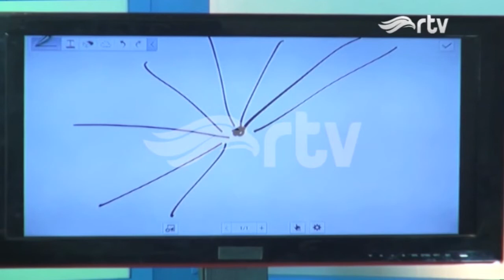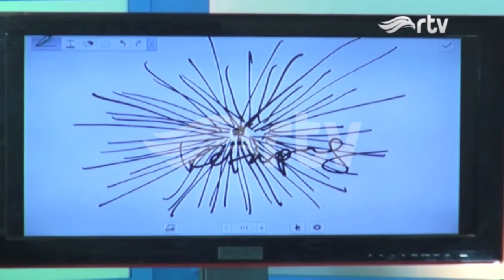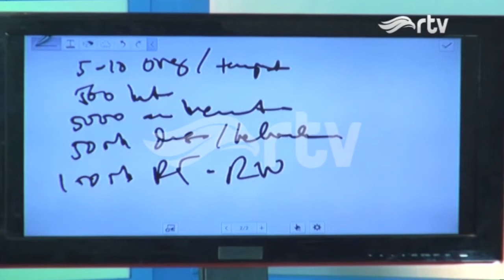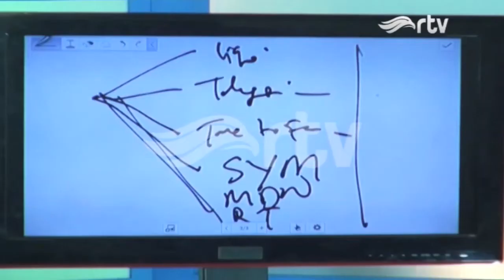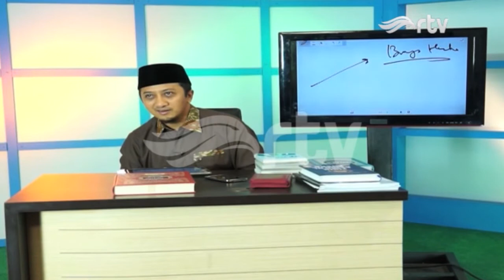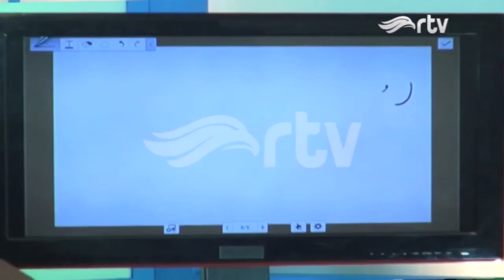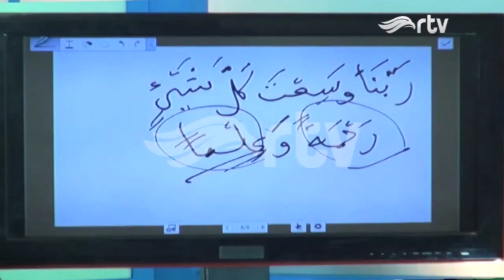Ust. Yusuf Mansur - Dakwah Digital Bagian 1 Part 1